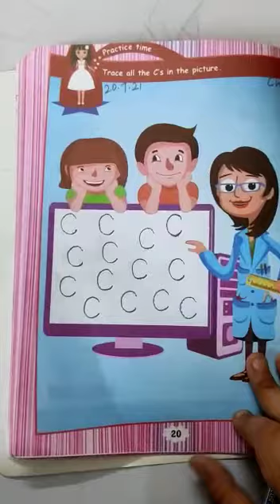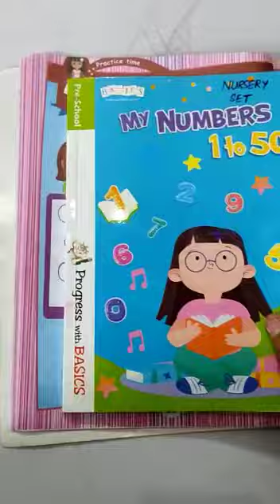NURSERY CW 20 JULY 2021